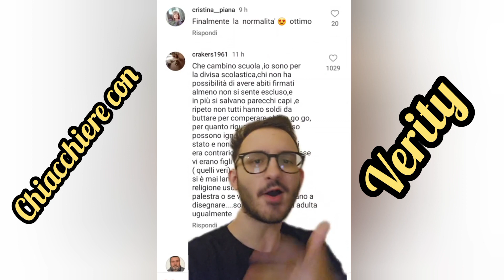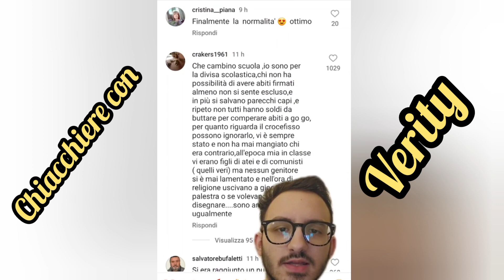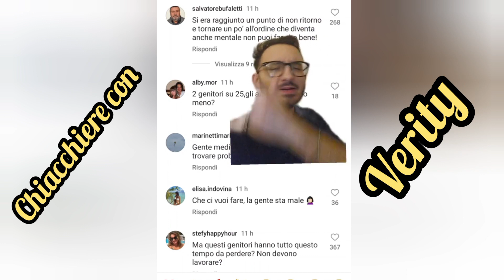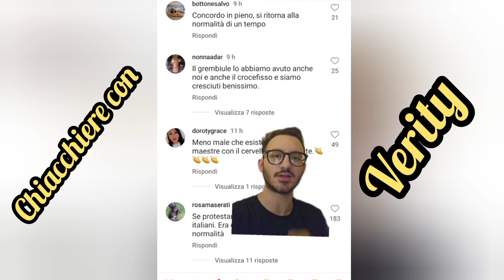#6 Rubrica "Chiacchiere con Verity"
Verity parla del post del vice premier Matteo Salvini, riguardante la notizia delle lamentele sui grembiuli rosa e blu, il crocefisso e un insegnante per 25 bambini, leggendo anche i commenti.
Kyle

Grazie Verity per la tua collaborazione.